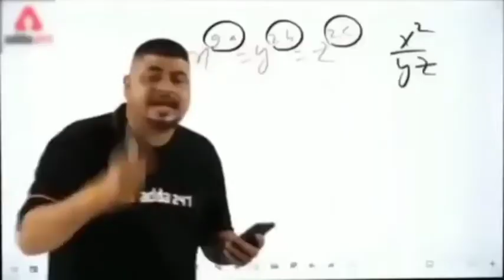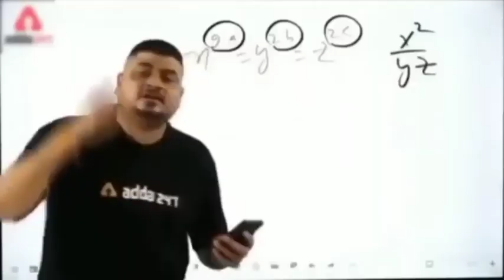60 साल का बुड्ढा 18 साल की लड़की से किया शादी🙄😭 Instagram roast) sexy video